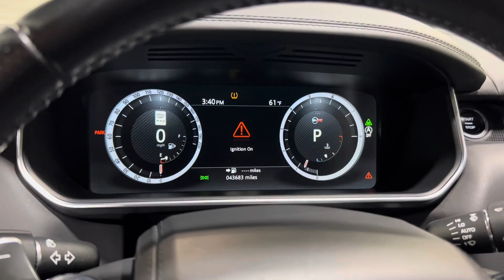2017 Land Rover Range Rover Sport SVR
ILM 1274